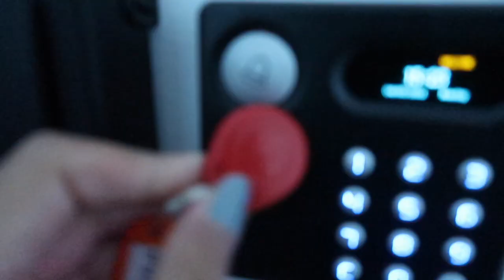WE ARE AN INTERNATIONAL COUPLE - Last Month in Malta